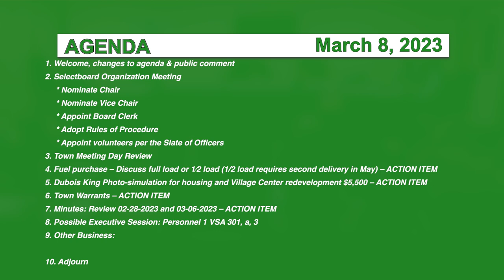Hyde Park Selectboard 3/8/23